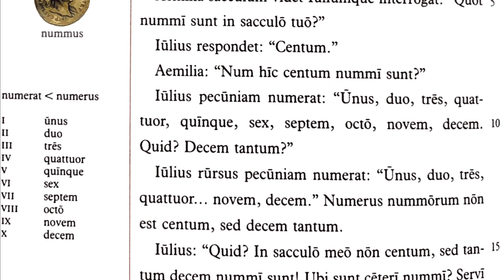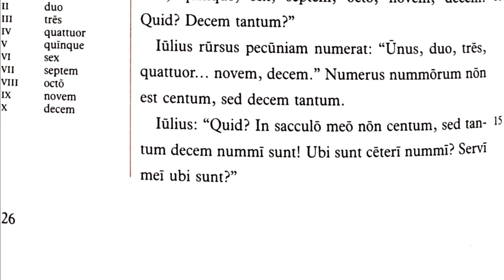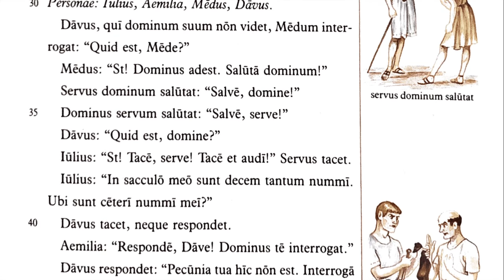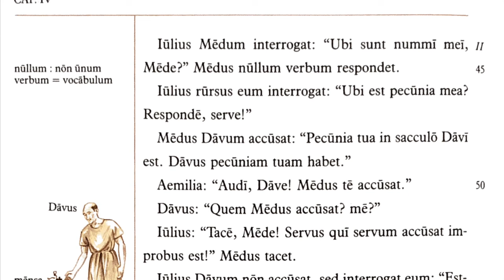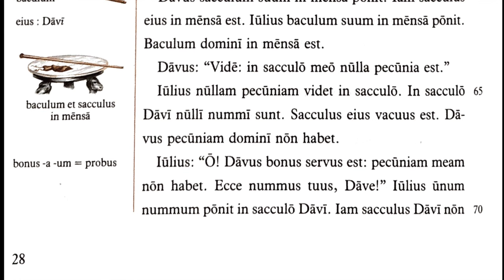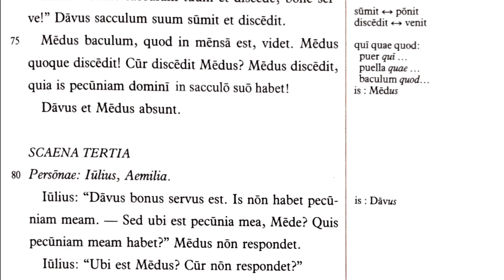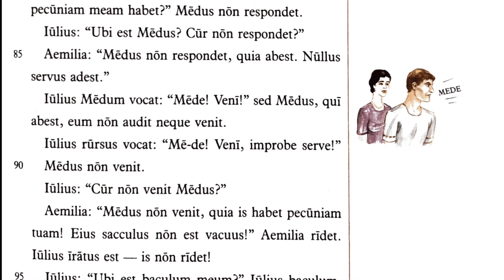Lingua Latina Per Se Illustrata Cap.4 Dominus & Servi | LLPSI FAMILIA ROMANA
The best way to learn Latin is with the book Lingua Latina Per Se Illustrata: Familia Romana, which uses a continuous narrative, like a novel, to teach the Latin language through context alone.

Irene La Preziosa, with whom I co-authored "Fābula Anatīna" ), and whose Italian language channel may be found here: @irenelapreziosa , has generously offered her beautiful Italian voice to this improved version of the recordings for LLPSI Familia Romana. She has our eternal thanks! Summās grātiās tibi agō, Pāx mea.

The LLPSI series can also be purchased through regional distributors Vivarium Novum, Focus/Hackett Publishing, Cultura Clásica, Addisco, & NewSouth Books.  The video does *not* include the important and necessary exercises, vocabulary lists, indices, or grammatical explanations (all of which are critical to make any use of the text) found in the complete book Familia Romana, which is by far the best instrument ever designed to teach the Latin language.  The main purpose of this recording is to students understand correct pronunciation of Latin, and is intended for educational use only.  The secondary purpose is to encourage others to purchase the books of the Lingua Latina series.

When using these videos, pause after each phrase, and repeat after the recording. Try to emulate what you hear as exactly as possible: clearly pronounce the long and short vowels, the long and short syllables, and follow the rhythm and the melody of the phrase just like music.  Note the elision or mixing of vowels between words, a vital part of the pronunciation of Latin and all the Romance languages.  The result will be an exceedingly natural pronunciation that will permit you to understand intuitively the scansion of Latin poetry, and to speak Latin with native-style fluency.

00:00 Intro
00:06 Lēctiō I
03:06 Lēctiō II